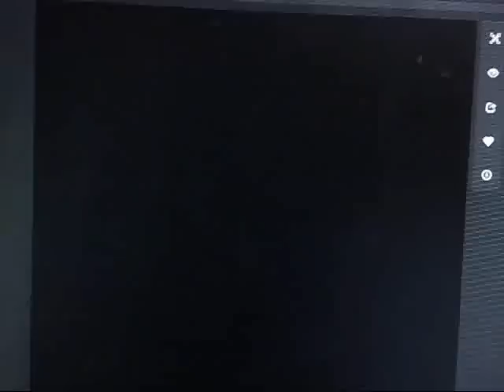[CTV遊戲實況]超級瑪莉歐世界攻略Part01 還不錯玩～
又是一個新系列嚕@@
這是非常經典的瑪莉歐遊戲
所以我就來做這攻略啦!!